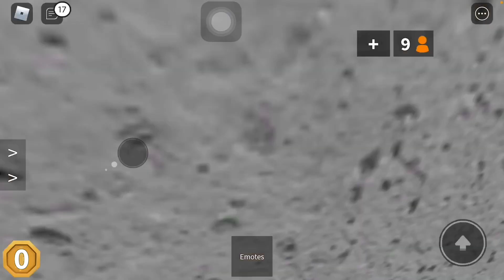SÓ PODE USAR PRETO NO MURDER MYSTERY 2!! 🖤 (*MM2*) ~ Saah Roblox YT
Sejam bem-vindos a mais vídeo aqui no canal!! Aproveitem o vídeo aí e comentem o que acharam.